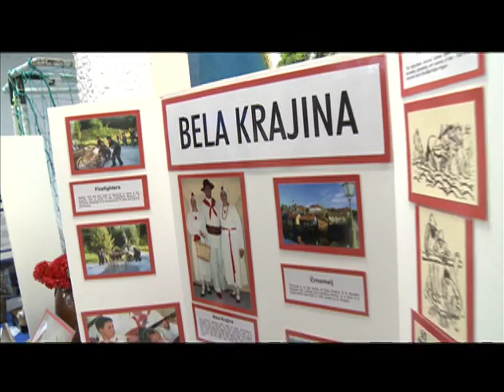Folklorama 2012 - Slovenija Pavilion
A preview of the Slovenija Pavilion at Folklarama 2012